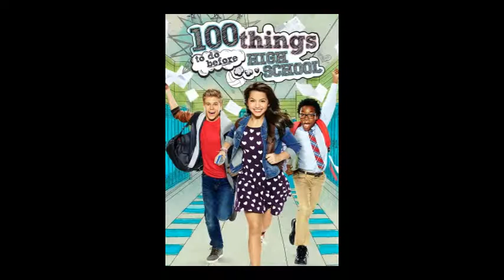New Shows/Specials/TV Movies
I Talk About The New Ducktales, The Rocko's Modern Life Special, Hey Arnold! The Jungle Movie & The Legend Of The Hidden Temple. Enjoy!